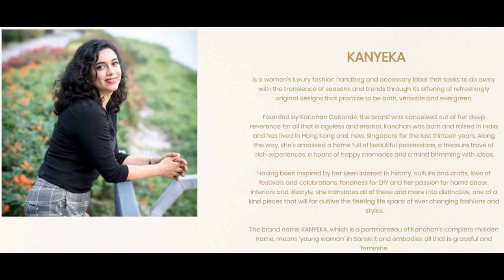My Success Story - Kanyeka I Podcast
Kanchan Gaitonde of KANYEKA, one of the many DoersandDreamers of Shopmatic speaks about her entrepreneurial journey and shares her views on what helped her grow the business.